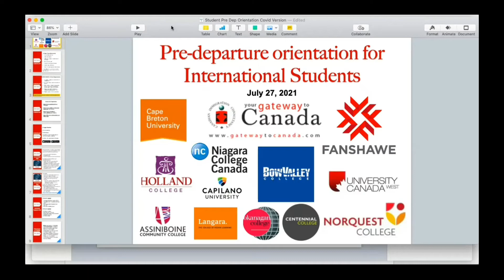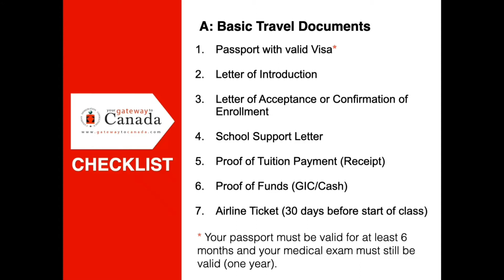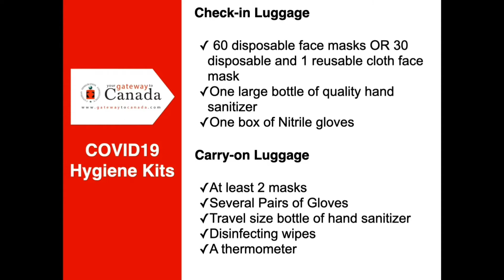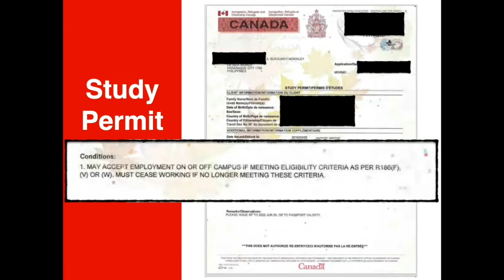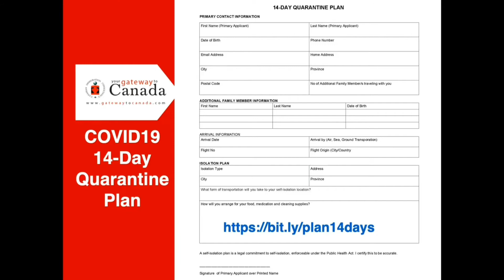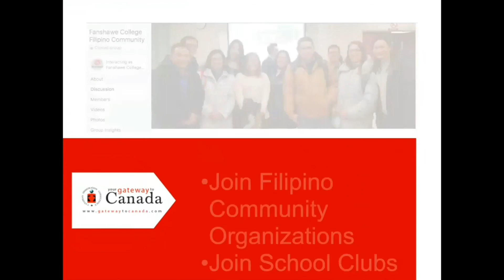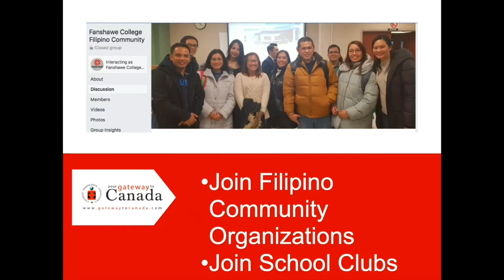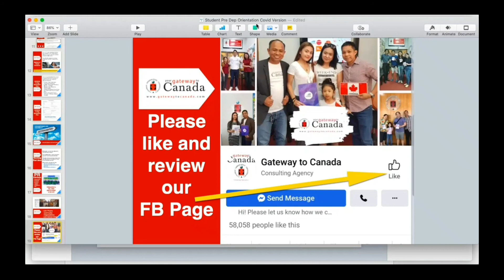Pre-Departure Orientation for International Students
Recorded webinar - Pre-Departure Orientation for International Student clients of Gateway to Canada.